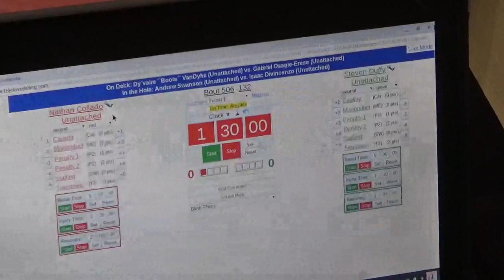132 lbs OAC JH Brecksville Nathan Collado vs Steven Duffy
2019 Ohio Junior High Wrestling District-Brecksville